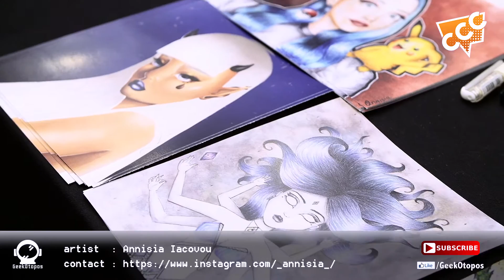Geekotopos CCC2016 Artist Spotlight - Annisia Iacovou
Πάνω απ’ όλα το Cyprus Comic Con είναι γιορτή τέχνης και δημιουργικότητας! Η κάμερα του Geekotopos δεν θα μπορούσε να παραλείψει τους artists που έδωσαν βροντερά το παρόν τους στην μεγάλη γιορτή του CCC2016!

Presenter : Constantinos Psillides
Camera/Editing : Andreas Kopriva